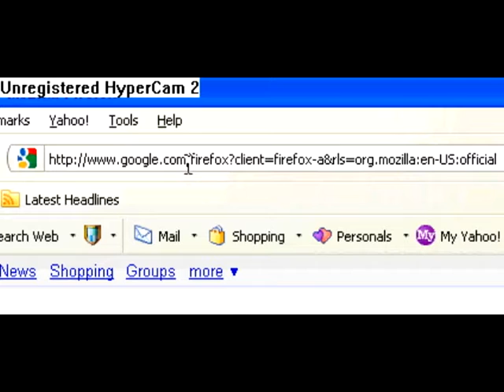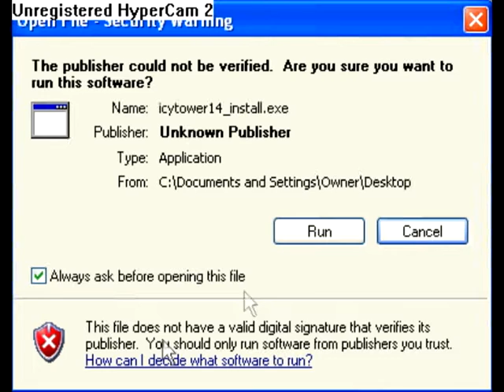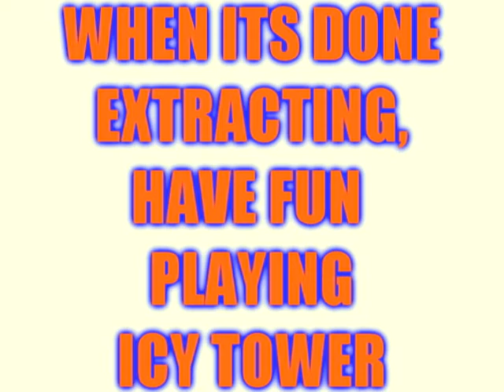HOW TO DOWNLOAD ICY TOWER VERSION 1.1.4 FOR FREE (LATEST VERSION)